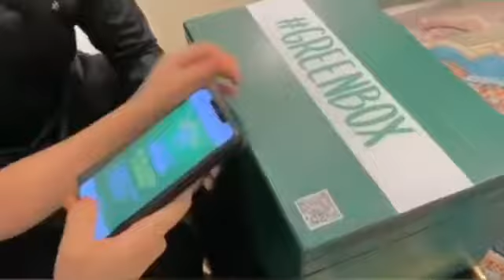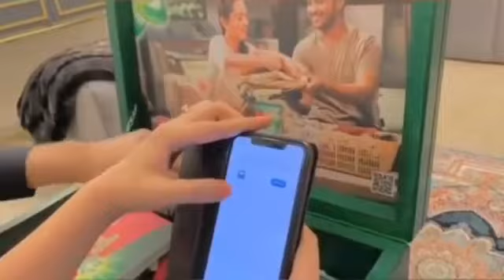Sarah Khan And Falak Shabir Open Green Box Surprise - Whats Inside Green Box